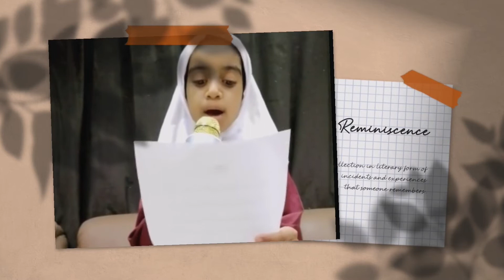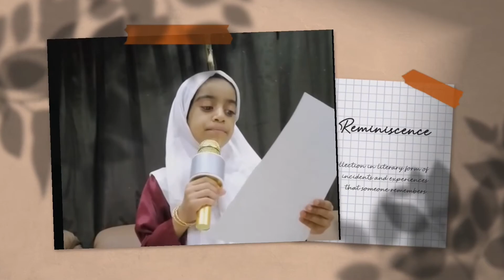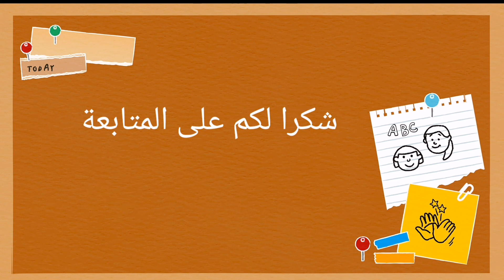إذاعة رائعة عن العلم إشراف أ. زيانة المعولية